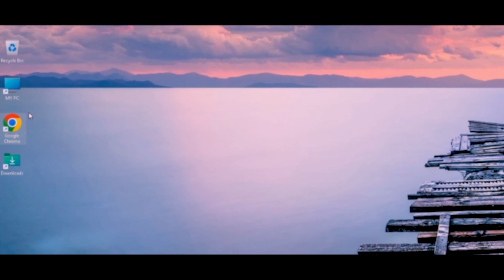MY VIDEO EDITING JOURNEY | REAL STORY